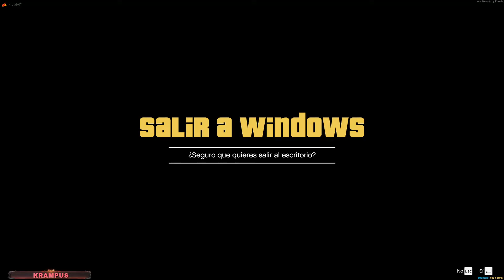UN ASESINATO un COCHE SIN CARNET Y un NUEVO TRABAJO ordeñando bacas // ROLLEPLAY